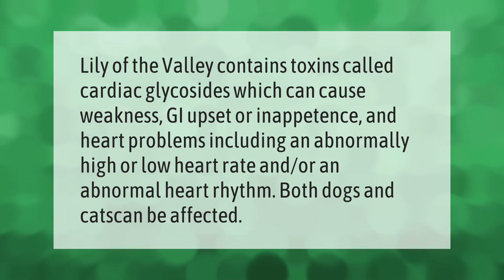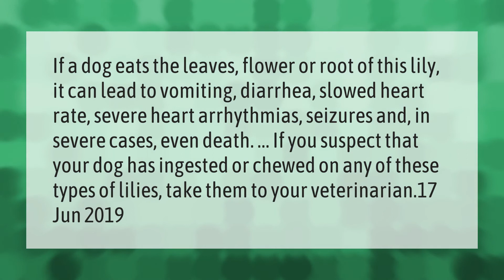How poisonous are lilies to dogs?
00:00 - How poisonous are lilies to dogs?
00:37 - What happens if a dog eats a poisonous plant?
01:08 - What happens if a dog eats lilies?

Laura S. Harris (2021, April 19.) How poisonous are lilies to dogs?
    AskAbout.video/articles/How-poisonous-are-lilies-to-dogs-238596